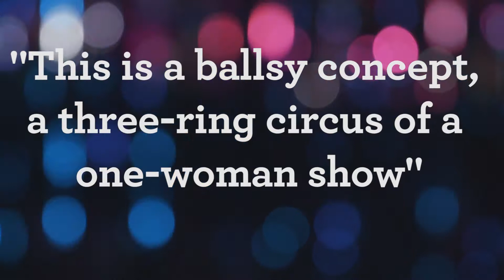Lauren Weedman Doesn't Live Here Anymore: In Performance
A World Premiere!
Lauren’s current obsessions: love and heartbreak; big hair and tight jeans; Loretta Lynn and John Prine — or songs she thinks make her look skinny and appropriately tragic. The hilarious and versatile Lauren Weedman (Bust, The People’s Republic of Portland) knows a thing or two about love gone wrong, and she’s ready to sing her heart out about it (Yes! Lauren sings!) and tell you a few tall tales, too. Lauren will be joined by a band of fine musicians; and we’re pretty sure her hair will be bigger than ever.

By Lauren Weedman
Directed by Rose Riordan